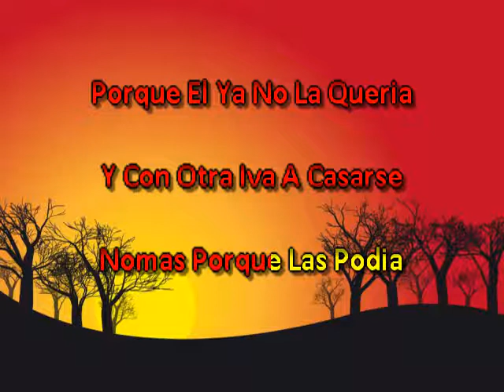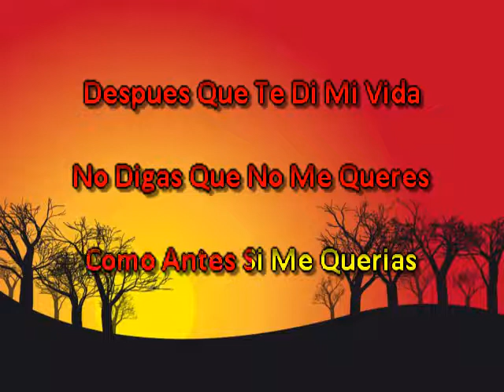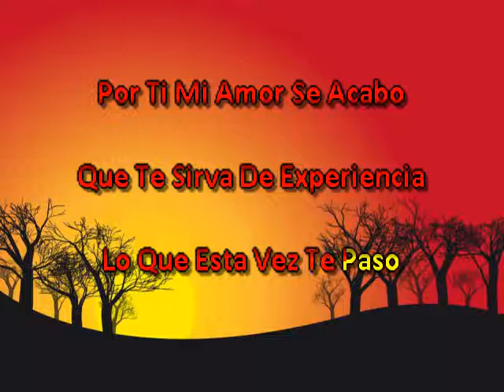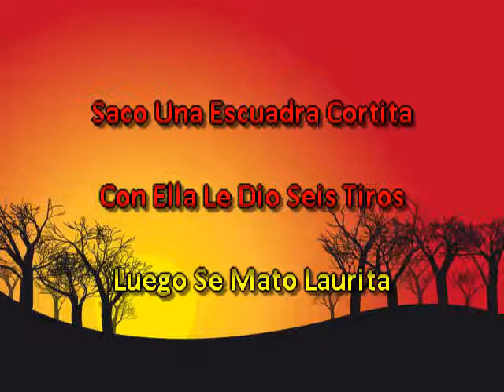Lalo Mora Laurita Garza